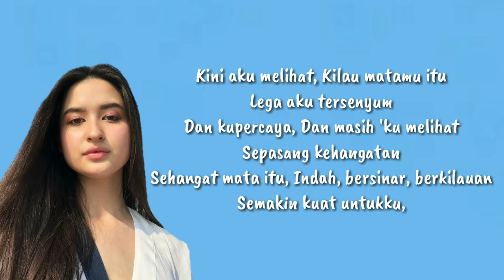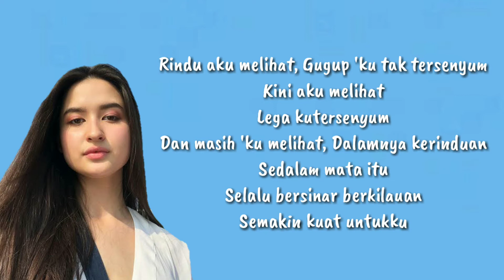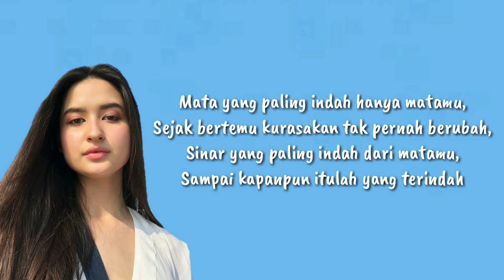Matamu - Stephani Poetri (Cover lirik)